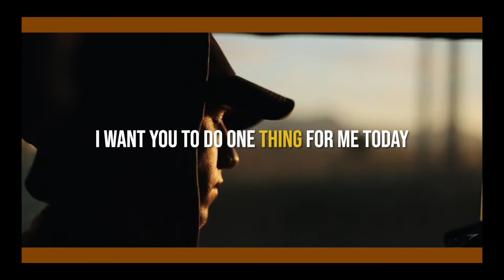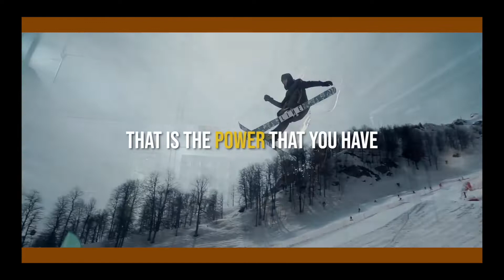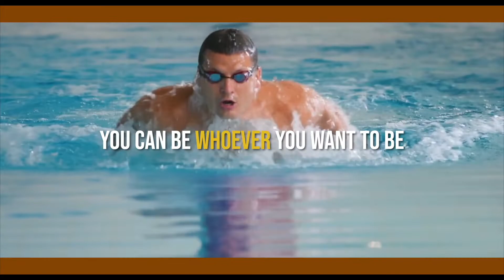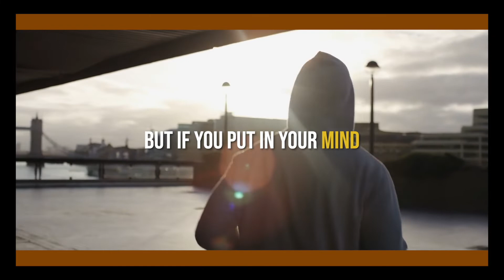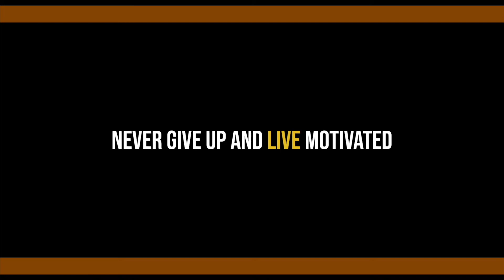Don't give up, Your victory is waiting on you